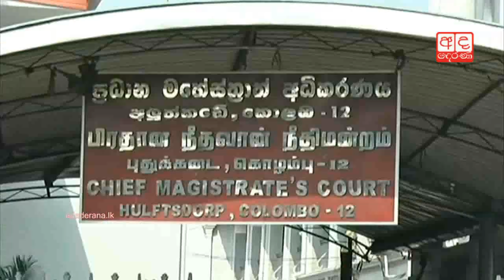Cecille Kotelawala hospitalized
කොතලාවල මියගේ ප්‍රකාශයක් ගන්න අතිරේක මහේස්ත්‍රාත් රෝහලට ගිහින්